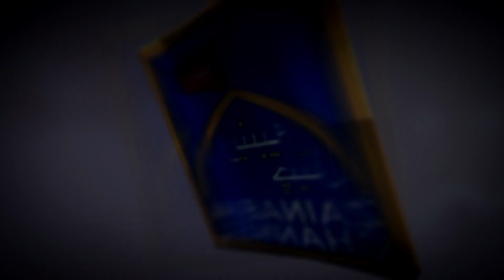Majlis e Chehlum | Marhoom Athar Husain | Majlis By Maulana Aziz Haider Zaidi | 1441 Hijri 2020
Marhoom : Athar Hussain
Ibne Sajid Husaain

 Majlis By Maulana Aziz Haider Zaidi

Zainabia Channel
For any feedback kindly call on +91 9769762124